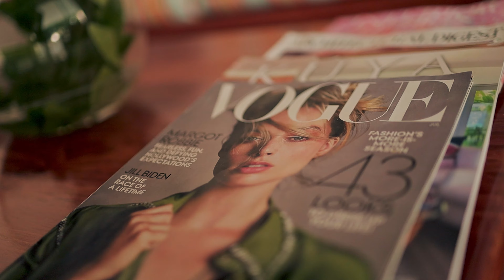Santos3rd - Young and Boasy (Official Video)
Produced by: Kholtan Entertainment